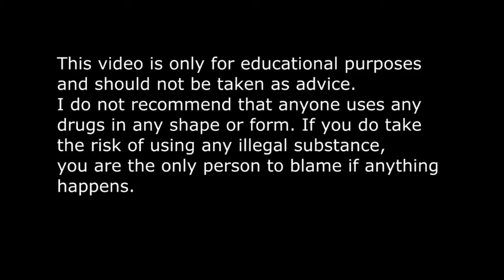Should you take steroids? Myths, lies & false hopes about genetics & anabolic steroids